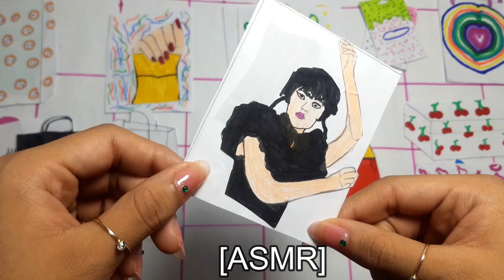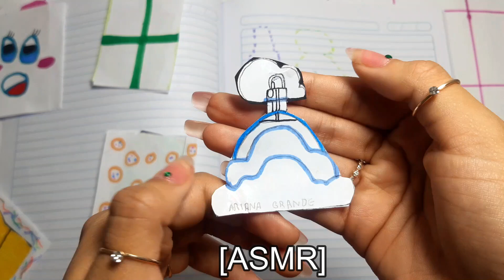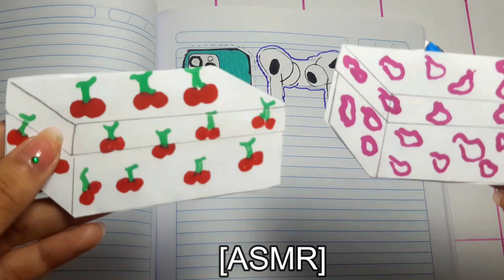paper surprises 💗unboxing paper 🌸Paper ASMR